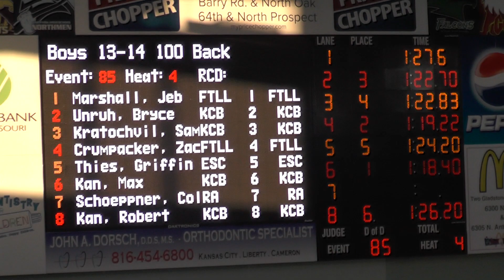Eryn Baird Splashdown 2015 - 100 Back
Gladstone Community Center - 11/9/2015 - 1:22.70